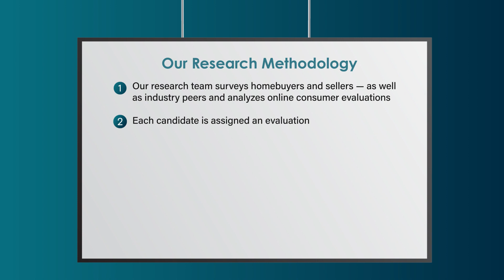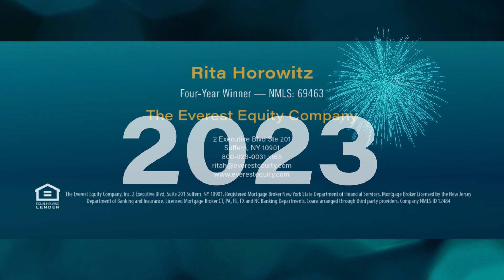2023 Hudson Valley Five Star Mortgage Professional Rita Horowitz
Rita Horowitz wins the 2023 Five Star Mortgage Professional Award! Five Star Mortgage Professionals represent those who are outstanding in their field. Winning Professionals are selected as a result of a rigorous and objective research process. For any market, each year’s field of winners represents no more than 7% of professionals within the market.